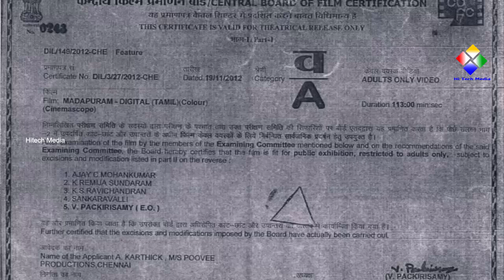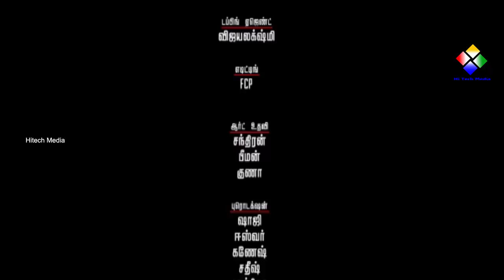Latest Tamil CInema Madapuram | மாடபுரம் | Full Length Tamil Movie